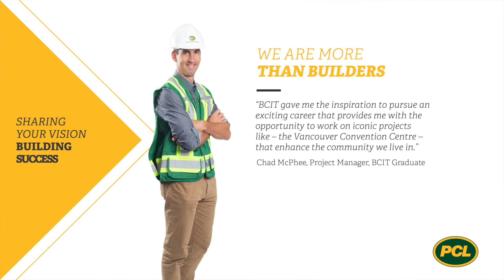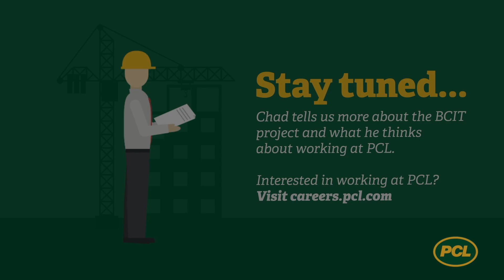The British Columbia Institute of Technology Alumni Experience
Chad McPhee, project manager for PCL in Vancouver, BC shares how the British Columbia Institute of Technology (BCIT) advanced his career and what it’s like to work on BCIT construction projects as an alumni.